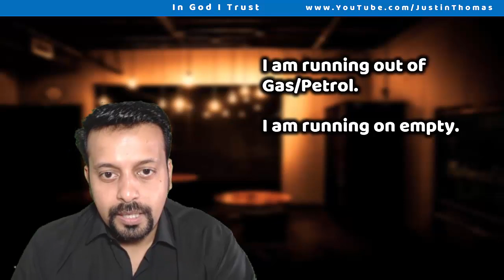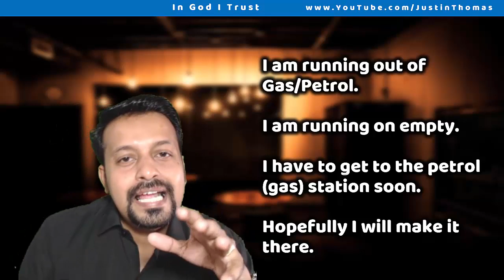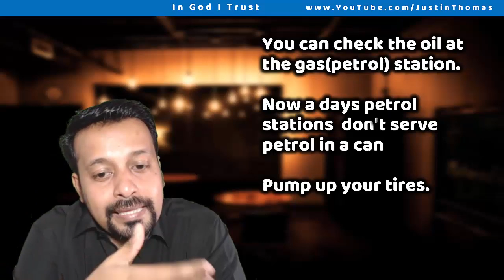How to say this English?-Easy Spoken English in Malayalam-Chapter 314